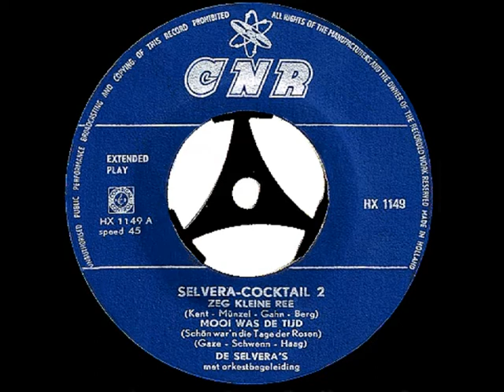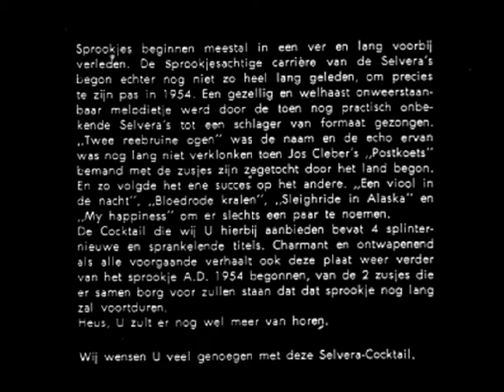De Selvera´s - Zeg kleine ree ( 1960 )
Gisteren plaatsten we het nummer "Zeg kleine ree" in de uitvoering van het duo "De Limbra zusjes", dit omdat Addy Kleijngeld bij deze opname was betrokken als accordeonist, en dan in het begeleidingsorkest o.l.v. Johnny Ombach, dat was in 1959.

Een jaar later was Addy opnieuw betrokken bij een uitvoering van dit nummer, nu als orkestleider en producer, omdat ook het duo "De Selvera´s" dit op plaat uitbrachten, en wel bij CNR waar Addy net in vaste dienst was getreden.

Leuk om beide uitvoeringen eens te vergelijken, dit duo was afkomstig uit het Limburgse Weert en bestond uit de zussen Mieke en Zus Jansen, zij zongen diverse grammfoonplaten vol, eerst bij CNR, in latere jaren bij de firma ARTONE.

Er staan al diverse nummers van dit ooit zo beroemde duo op ons kanaal, dit is er nu dus aan toegevoegd, het verscheen uiteraard op single  ( plaatnummer UH 9366 ) wij digitaliseerden het vanaf een EP, met daarop vier nummers, wat in hetzelfde jaar verscheen.

De tekst, die achterop de hoes is afgedrukt, hebben we gescand en geplaatst, je ziet het voorbij schuiven tijdens het beluisteren van deze klassieker !

Originele titel : "Du kleines reh"

Tekst en muziek : Thomas Kent / Josef Muenzel / Fred Gahn

Nederlandse tekst : René Berg

Afkomstig van de single ( EP ) : "Selvera-cocktail 2"

Plaatnummer : HX 1149 A ( zie hoes + label )

Orkestleiding : Addy Kleijngeld